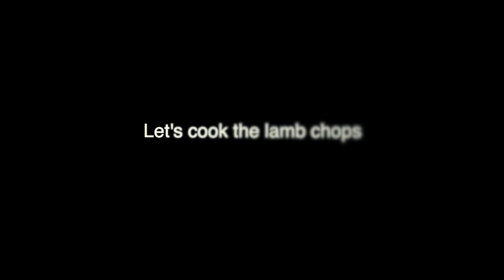최강의 양갈비 레시피- 여름용 양갈비요리, 캠핑이나 야외 바베큐로도 추천합니다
양갈비는 좀 묵직하고 기름기가 많아 더울때 보다는 추운 날씨에 더욱 어울릴 듯 하죠. 하지만 이번 레시피는 새콤 달콤한 발란스가 너무나도 여름과 잘 어울리는, 마치 여름 전용 양갈비 레시피 라고도 할 수 있을 정도로 좋은 레시피 입니다. 소스와 치미추리 모두 다용도로 사용하실 수 있구요, 만들어 두셔서 다양한 육류나 생선에 곁들이셔도 좋을 것 같습니다. 맛있는 양갈비 드시고 다음시간에 또 좋은 레시피로 찾아뵙겠습니다. 감사합니다.

재료

치미추리
올리브오일 125ml
레몬 쥬스 2 Tbsp
레몬 제스트 1/2 Tbsp
마늘 다진 것 1.5 Tbsp
페퍼론치도 (칠리 후레이크) 1 tsp
파슬리 1/4 단
고수 (실란트로) 1/4 단
할라피뇨 1 ea
소금 후추 간

홀스래디쉬 민트 크레마
요거드 250 ml
꿀 2 Tbsp
민트 다진것 2 Tbsp
홀스래디쉬 2 Tbsp (1 스푼 후 맛보고 추가)
마늘 다진 것 1/2 Tbsp
소금 간

양갈비 1 Rack

Wustof Boning Knife

ANOVA NANO Precision Sousvide Cooker

Geryon Vacuum Sealer

Meater Bluetooth Probe Thermometer

Iwatani Portable Gas Burner

Vitamix 5200 Blender Professional Grade

Everdure Charcoal Grill

Stone Pestle and Mortar

Potato Ricer